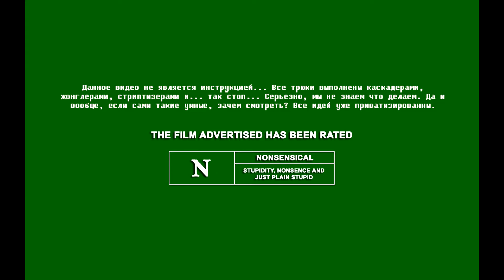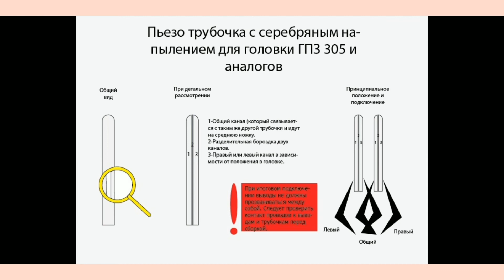Сажаем на СОВЕТСКУЮ иглу | Ремонт иглы и головки ГЗП 305с | ПЫЛЬ и ГРЯЗЬ Иглаштерна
/В качестве эксперимента видео было полностью записано, озвучено и смонтировано на телефоне./